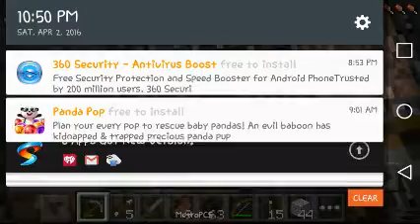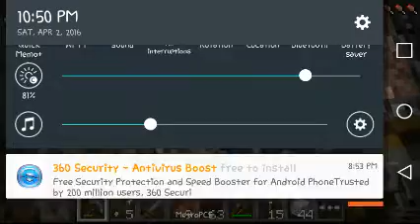Minecraft pocket:no site of dimonds